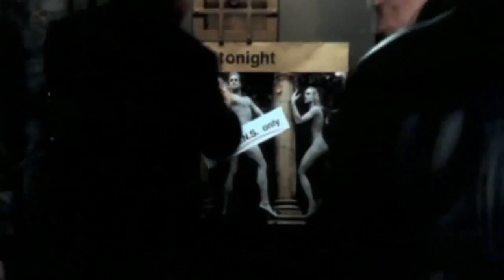D.O.N.S. - Jack To The Sound Of The Underground (93:2 HD) /1999/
D.O.N.S. - Jack To The Sound Of The Underground

D.O.N.S.-  Jack To The Sound Of The Underground /1999

D.O.N.S. DJ alemán / productor y dueño del sello D.O.N.S. se ha establecido como una de las figuras más innovadoras, únicas y emocionantes de la industria de la música de baile. A partir de sus producciones en solitario a sus bootlegs y cubre a sus altamente codiciados remixes, DONS salida de estudio es una siempre impresionante serie de joyas hechas a mano para la pista de baile.

Oliver Goedicke, alias D.O.N.S. consiguió desde muy temprano entrar a la música,  por la radio de su tío anfitrión. a Edad de 12 años, empezó a coleccionar vinilos y unos años más tarde tocando en fiestas privadas que organizó él mismo. Su conocimiento ilimitado de la música le consiguió un puesto como vendedor en una tienda de discos notable, que terminó lanzando partes de marca. Una noche, el DJ residente llamado enfermos que dio la oportunidad de Ollie para que lo sustituya, a pesar de que él nunca había tocado un conjunto profesional antes. Aún así él tuvo tanto éxito que se le ofreció una residencia de cada fin de semana.
Más tarde, se trasladó a Nueva York durante medio año, donde él consiguió totalmente infectado por el virus de la música de la casa, ir al túnel legendaria y Mundial, escuchando Frankie Knuckles, Todd Terry o Adiva realizando uno de los primeros grandes conciertos de su éxito carrera. Rápidamente se dio cuenta de que la música era su vida, y en lugar de mantener la mayor parte de sus ingresos para financiar sus estudios, que en realidad lo gastó en la compra de más y más vinilos. Estos fueron los primeros pasos del monstruo genio loco de la producción! .

Fundador de los Hard House / Hard Trance DJ / Productor dúo Warp Brothers con su socio musical Jürgen Dohr en 1999 fue su refuerzo carrera. Gracias a éxitos mundiales como We Will Survive (Top 20 del Reino Unido) y Phat Bass (Top 10 del Reino Unido) (Blade), su éxito llegaron a un nivel inconmensurable a una velocidad impresionante. Rápidamente llegó a jugar en vivo para decenas de miles de techno y los fans de Warp Brothers frenético.

En 2005, Oliver decidió convertirse D.O.N.S. con el fin de centrarse en un lado más suave de la música House. Durante un par de años, Oliver estaba trabajando en DONS producciones de 9 a 17:00 y de gira como Warp hermano de 9 a 5am. El doctor Jekyll y Mr. Hide duraron hasta Oliver encontró su pasión y felicidad en los DONS proyecto de liberación de unos pocos éxitos como legendaria Pump Up the Jam (segunda pista de baile en todo el mundo con más éxito 2005), Big Fun (votada como una de las mejores versiones de 25 portadas de todos los tiempos por la revista DJ Mag) y La Nighttrain, Searching For Love, Alive y muchos más, todo superando la corriente principal y danza listas de todo el globo y que le impulsaron a la categoría de un A-lista de DJ / Productor. Top 10 listas de ventas posiciones en el Reino Unido, España, Irlanda, Escandinavia, Francia y muchos otros países fueron el resultado de su duro trabajo.
De Blink de John Dahlback and Everywhere, a día de Kid Cudi 'n' Nite, de Roger Sanchez Release yoself, Esther de Afrojack, Bob Sinclars lo que quiero o de Ron Carroll Lucky Star, muchos éxitos internacionales deben su éxito a sus remixes, que le dieron reconocimiento de los remixer, los más demandados en el mundo.

En el programa, su técnica y la energía han provocado el incendio en clubes y festivales multitudes impresionantes como más de 300.000 personas en Valencia de prestigio. El contrabando y mash-subir, viven para espectáculos, o especialmente editados para su programa de radio, sus actuaciones son siempre un no se puede perder uno de una especie. Amnesia Miami, Ministry Of Sound Londres, Pacha London, Pacha Buzios / Río de Janeiro, Pacha Munich, espacio y Amnesia Ibiza están mostrando sólo una pequeña selección de los clubes de primera clase que sacudió a la multitud.
Con más de 30 millones de oyentes diarios de alrededor de 100 estaciones de radio en 40 países, DONS IN THE MIX se prepara cuidadosamente por D.O.N.S. mismo cada semana, con los más exclusivos, sin descubrir y hasta al día el sonido, todo editado con el fin de la serie.

Además de su ocupada agenda de DJ y programador de  producción Musical , que aún dedica parte de su tiempo a gestionar uno de los sellos más interesantes y vanguardistas de la escena EDM, Reino Kome Cuts alias KKC y descubrir nuevos talentos. Él es también un embajador internacional activa para el VIH / SIDA, la Caridad Dance4Life, un papel que comparte junto a artistas como Tiësto y Fedde Le Grand.